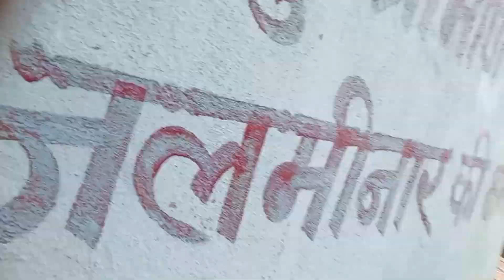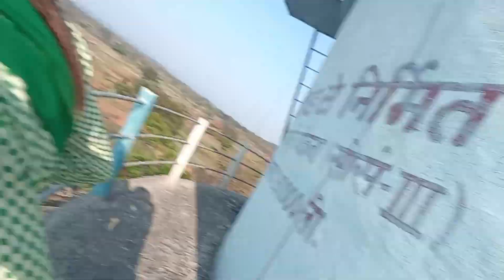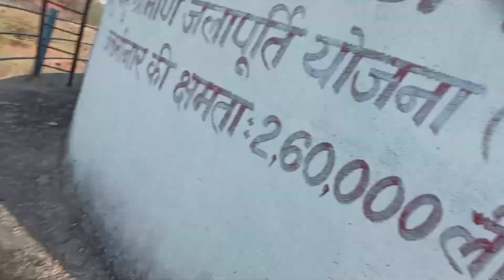झारखंड की राजकीय पुष्प पलाश की सुंदरता।